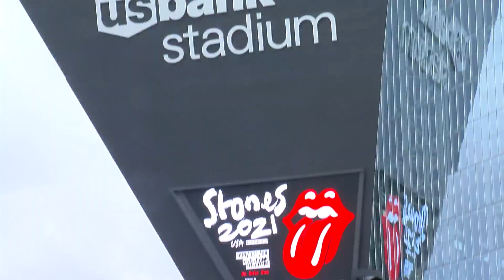Live Music Returns To Twin Cities, With Varying COVID Protocols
Concerts have returned to the Twin Cities -- all with different rules and protocols.